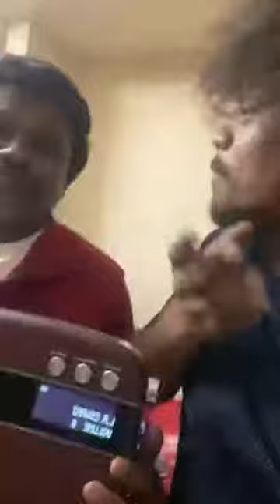🔴Live Pugazh, Sivaangi, Kani, Madurai Muthu and Sakthi live video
cook with comali 6th and 7th march full episode,
cook with comali 8th and 9th february full episode,